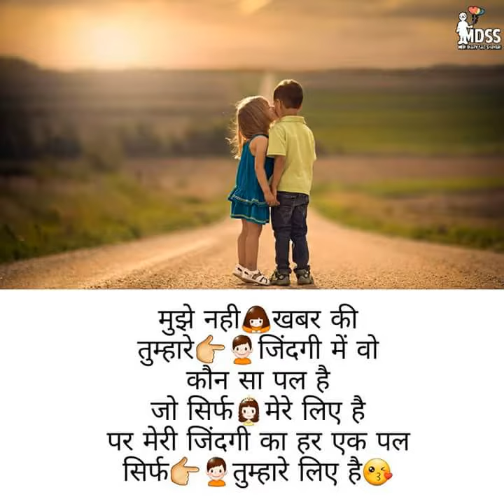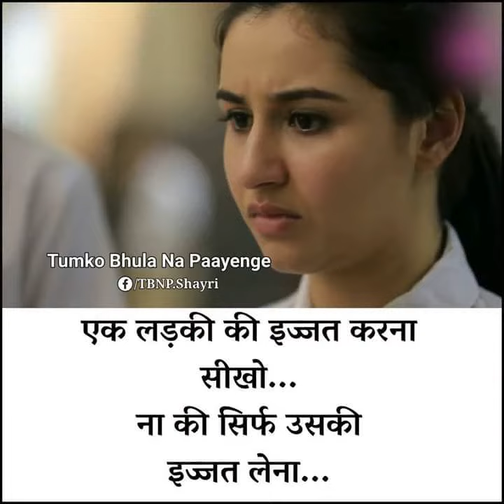S. P Jakhar Bangalore